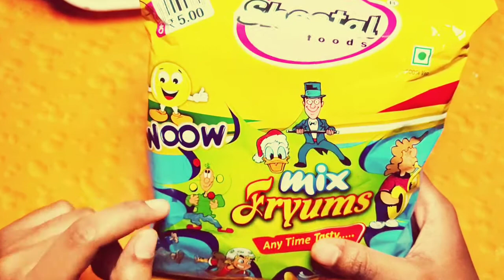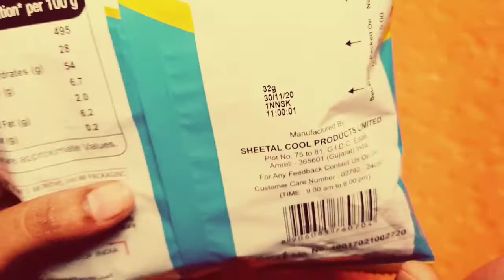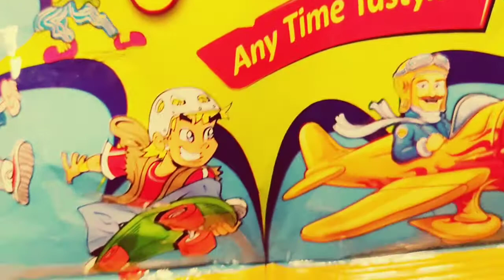MIX FRYUMS ANY TIME TASTY || WOOW SHEETAL FOODS || Indian Snacks